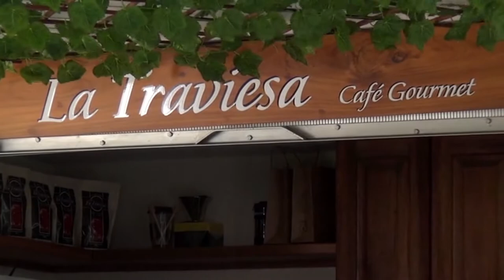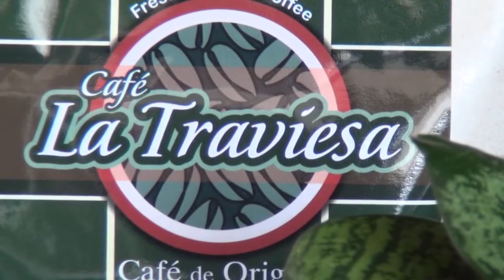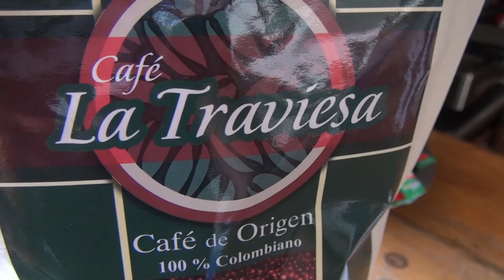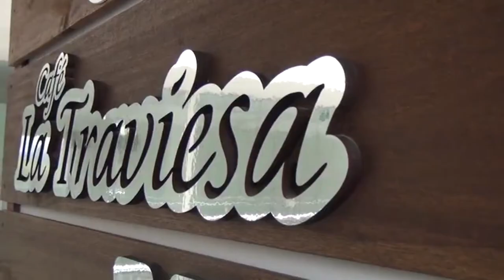Café La Traviesa en Andes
SuroesteAntioqueño | El emprendimiento es sin duda un gran dinamizador de nuestra economía cafetera. Hoy te compartimos la historia del Café La Traviesa.